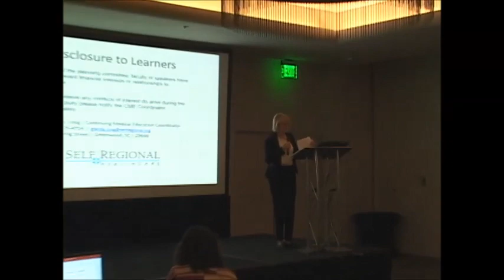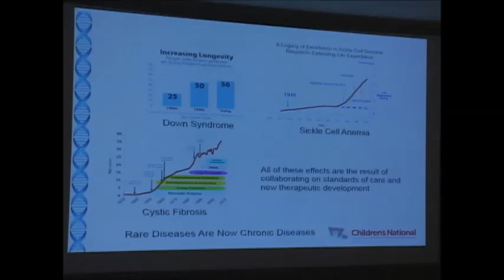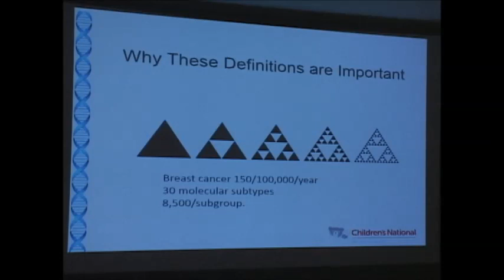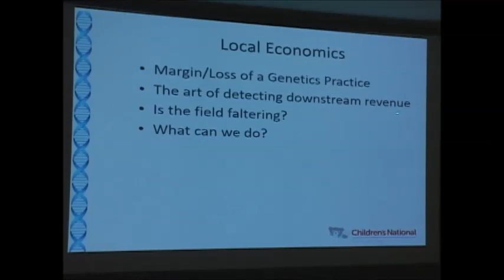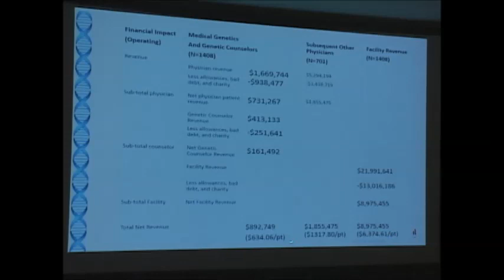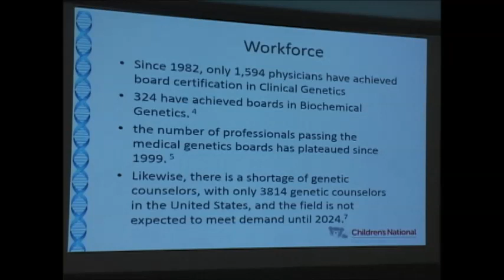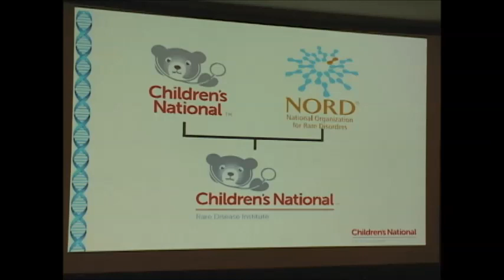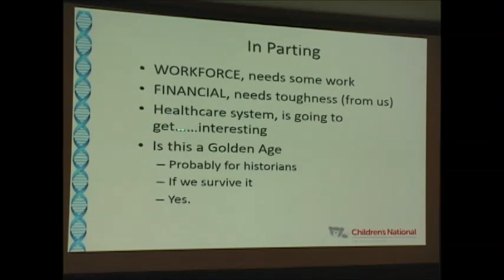Marshall Summar, MD - Rare Disease as an Emerging Field of Medicine (2018 SERN/SERGG Annual Meeting)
Invited Speaker: Marshall Summar, MD, Chief, Division of Genetics and Metabolism,
Children’s National Health System, Washington, DC
“Rare Disease as an Emerging Field of Medicine”
2018 SERN/SERGG Annual Meeting